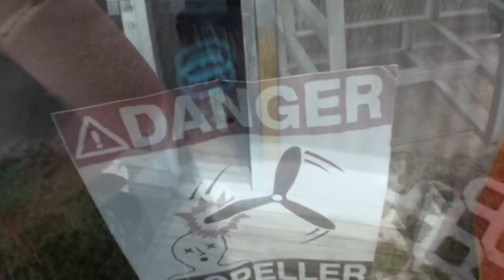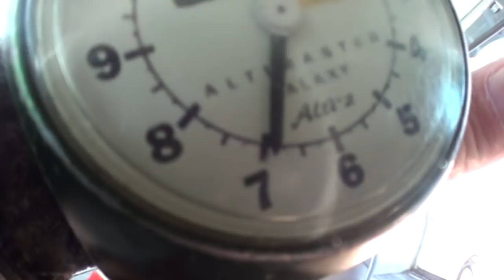Hailey 10 21 18